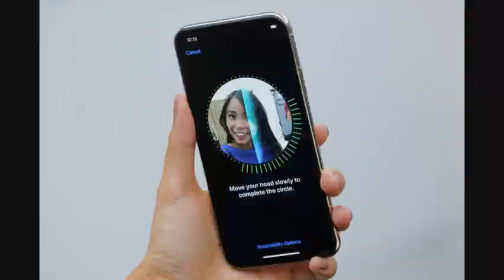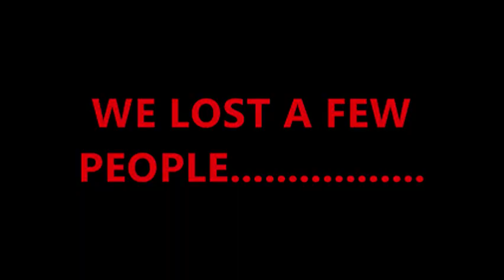2017- a quick look back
a retrospective look back at the pop trends of 2017